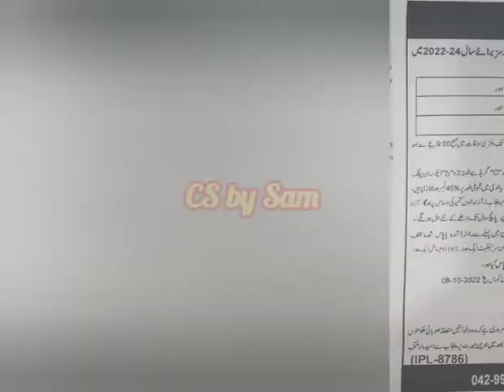Diploma course after matric, inter , admission in professional course after matric result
admission in professional course after matric result